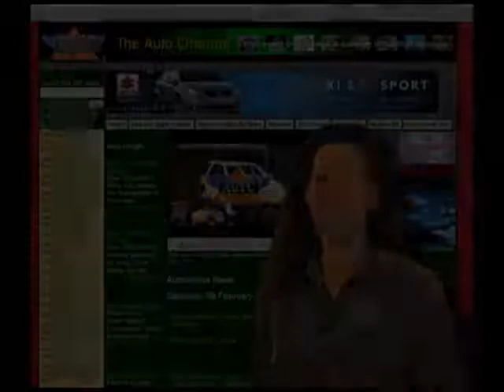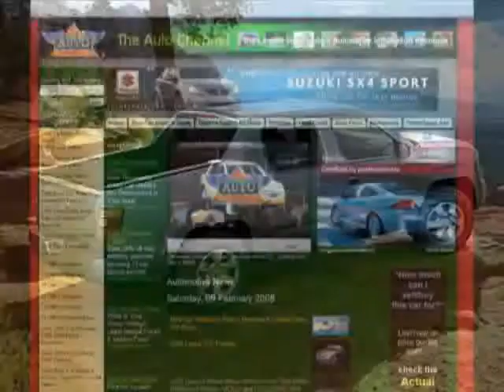MDI Compressed Air-Powered Car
Get the complete story on compressed air-powered cars at TheAutoChannel.com.

The Moteur Development International (MDI) AIRPod runs on compressed air. Its a tiny two-seater, with three wheels and a total weight of just 220kg, but it has a range of 180-220km, a top speed of about 40mph and it can be fully recharged in just 90 seconds, the time it takes to refill its carbon-fibre air tank.